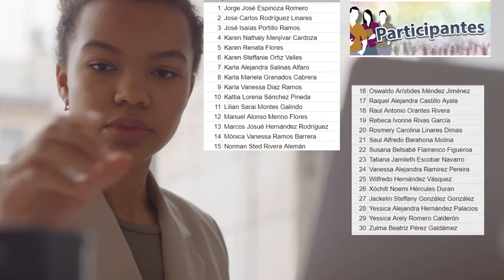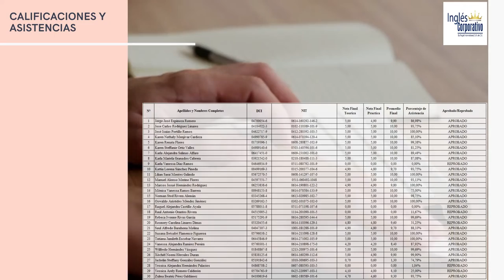Ingles Corporativo-Informe Técnico Financiero PROESP-2726-909